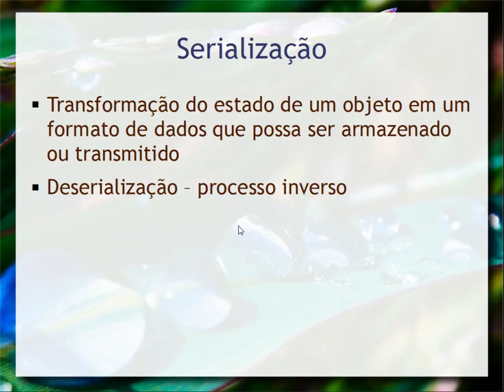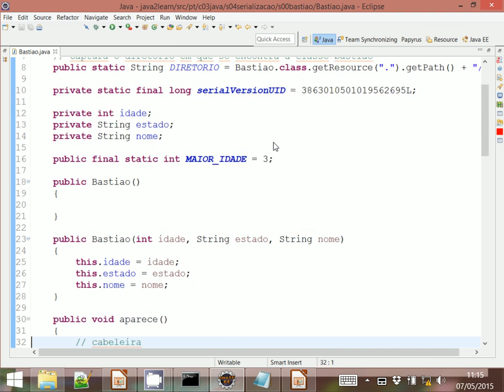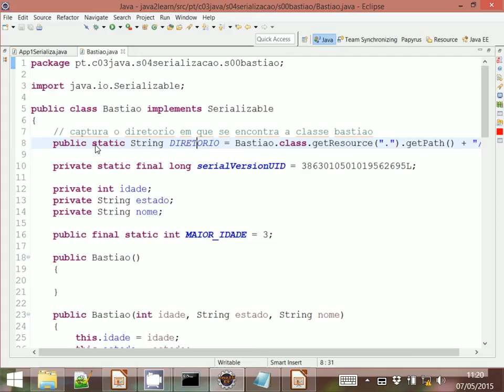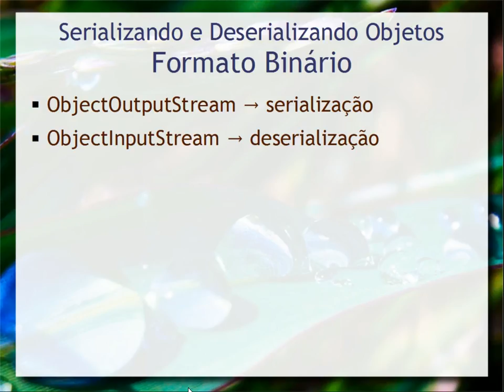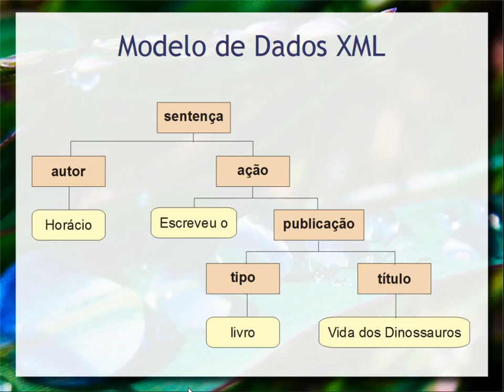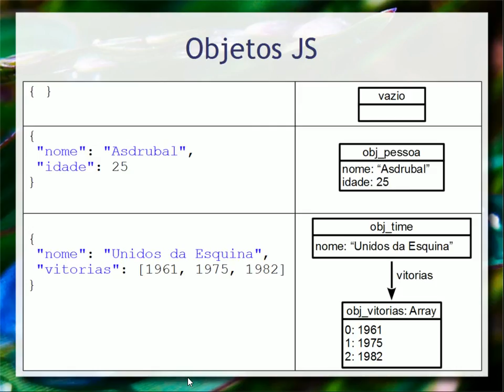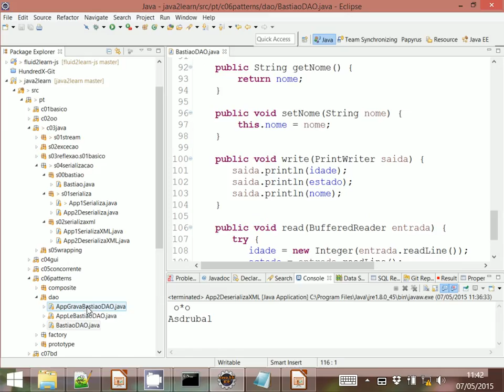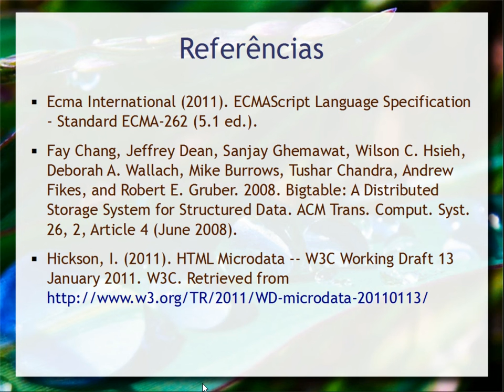Objetos & Dados e Serialização - Aula 18b - Programação Orientada a Objetos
Uma perspectiva da representação de objetos como dados para armazenamento e transmissão. Esta apresentação segue uma sequência começando da serialização de objetos, seguindo para uma discussão de modelos de armazenamento em bancos de dados. São mostrados exemplos práticos de serialização em binário e XML, bem como é apresentado o JSON. Apresentação do design pattern DAO (Data Access Object) com exemplo em Java.